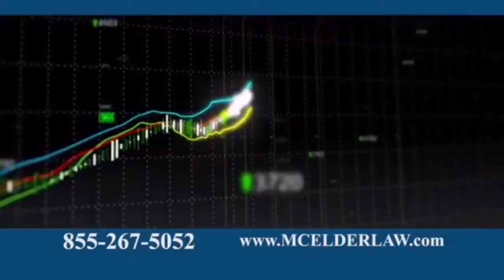Elder Law Report: Best Laid College Planning...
Elder Law Report: Best Laid College Planning... Hayden’s in Shelby while Greg is in Alabama with his son, Jordan, who is visiting for possible college next year. Greg stresses over the prospect. Have you planned for kids, grandkids to go to college? How will they pay for it? Can your legacy help? Greg talks Trust Planning and more in this interstate episode.